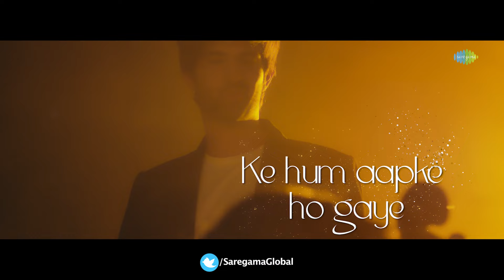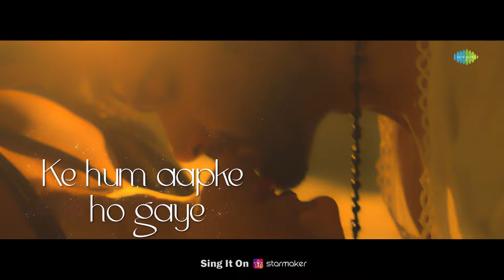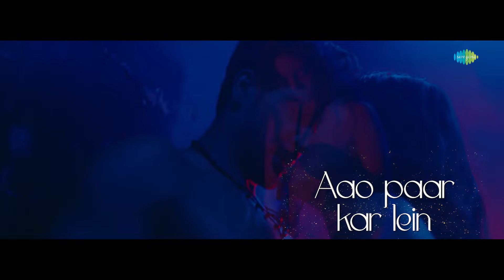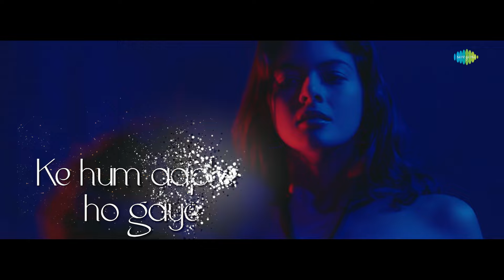Paas Aaiye | Lyrical | Sanam Johar | Millena Lagos | Salim-Sulaiman | Hriday Gattani | Tia Kar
"Indulge in the romantic vibes with the lyrical video of 'Paas Aaiye', a heartwarming love song."

Audio Credits:

Singers - Hriday Gattani and Tia Kar
Lyricst - Irfan Siddiqui

Video Credits:

Artist - Sanam Johar & Millena Lagos
Choreographer - Vasim – Sufi
Director - Prince Dhiman
DOP - Jesil Patel
Executive Producer - Aashish Mehra & Janamjai Sehgal
Line Producer - Manmeet Singh Ohson
Production Controller- Nikhil Bhatkar
Costume Stylist-  Rajan Verma
Production Designer- KT Art & Creations
Associate DOP -Tushar Korgaonkar
Focus Puller - Aman
Associate Director - Rupendra Singh
Editor - Anurodh Gusain
Hair & Makeup Team - Isha Sinha

Lyrics:

Pass aaiye
Thehar jaaiye
Ke hum aapke ho gaye

Dil thaamiye
Na ghabraaiye

Dekho kaise humko milaaya hai taqdeer ne
Bandh gaye jaise mohabbat ki zanjeer se
Aao khule aasamano mein gum ho chalein
Saara jahaan dhoondhe magar hum kahin na milein

Bas ab ek doosre ki ragon mein sada.
Hum behte hi behte rahein.

Antra:
Zindagi ki khushiyon se sula ho gayi.
Mere saare zakhmon ki dawa ho gayi.
Maangi thi jo tu hi woh dua ho gayi. Ho gayi.

Bas ek dil tha hamara tumhe de chuke.
Khwahishein tum se shuru aur tumhi pe rukein.
Hum saath hain toh ye raahein lage manzilein.
Aao paar kar lein mohabbat ki saari hadein.